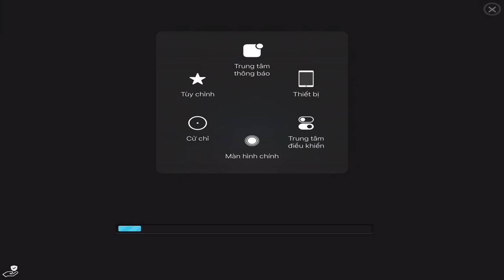Zooba: Zoo Battle Arena - Gameplay Walkthrough Part 20 - (iOS, Android)